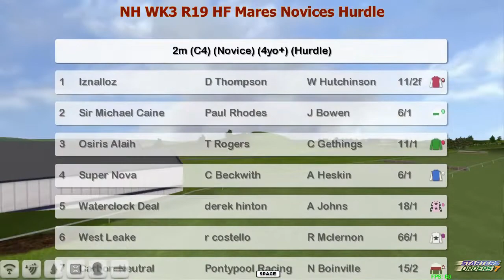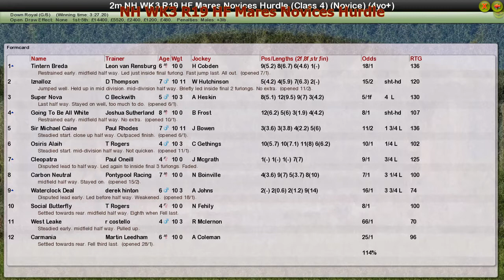NH WK3 R19 HF Mares Novices Hurdle